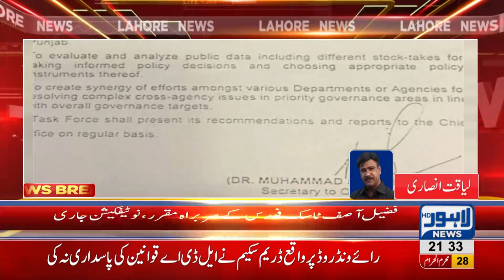CM Punjab to bring Governance reforms in Province